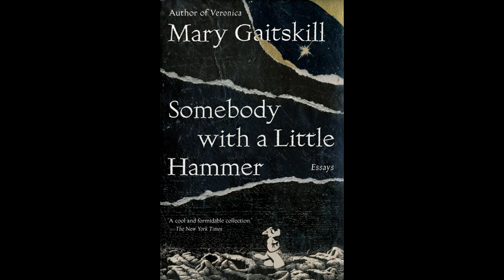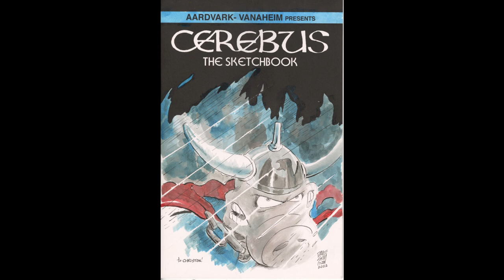Please Hold For Dave Sim 8/2022 four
And we end with Dave talking about the watercolour painting/sketch he did for Christon.

Anybody wants one can send Dave a thousand bucks (USD). Or less, and you'll get a lesser sketch.